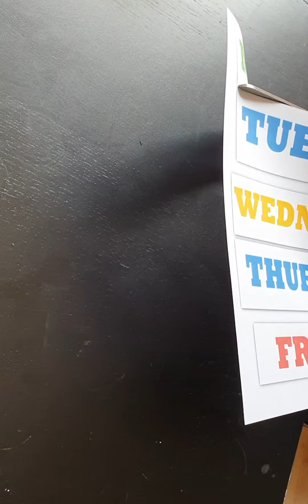Weekly Dress Organiser for kids - DIY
Weekly Dress organiser for kids.

Made with cardboard and fabric.
This is a lightweight organiser suitable for keeping a dress in a rack.
This organiser has five racks each for Monday, Tuesday, Wednesday,Thursday and Friday. This keeps simple for kids to grab their daily dresses.

Useful for stress free morning.
Relaxed Morning for both parents and kids.

For other hacks to have a stress free morning, watch the following video:

A Busy Mom's Stress Free Morning - Time Saving Tips!!